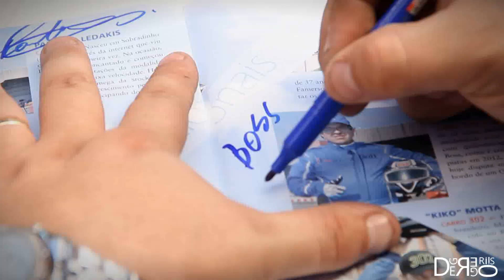Drift Boss - Nissan Silvia S14 no Mega Space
CURTA, FAVORITE, COMPARTILHA E COMENTE

Piloto Danilo Boss mostrando intimidade com seu Nissan Silvia em seu segundo contato com o carro.
A pista da vez foi a famosa montanha do Mega Space!